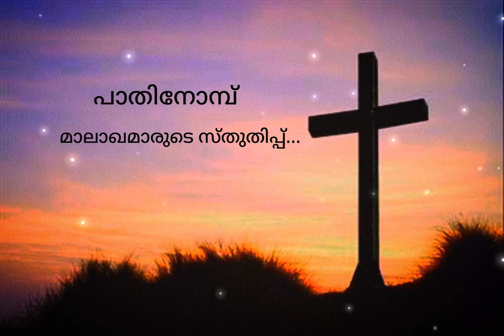Christian status പാതിനോമ്പ് മാലാഖമാരുടെ സ്തുതിപ്പ്...